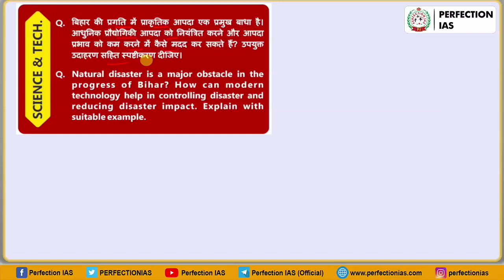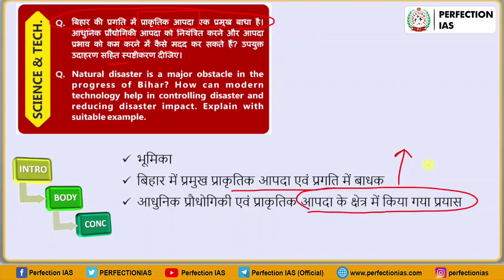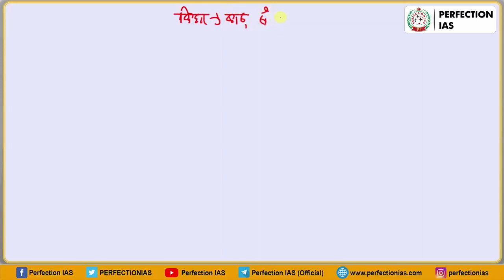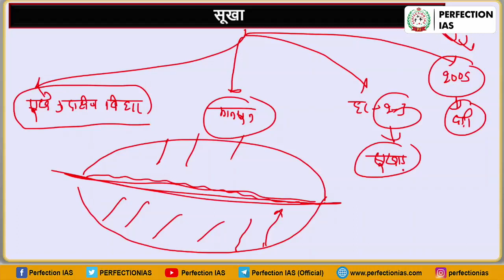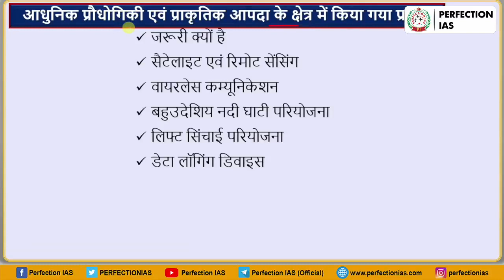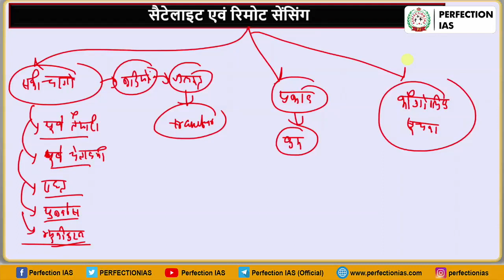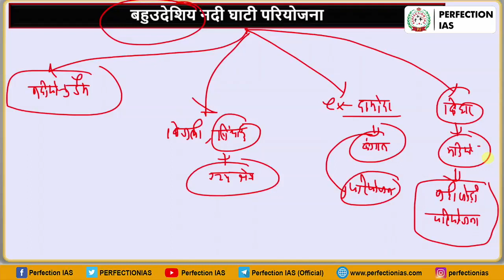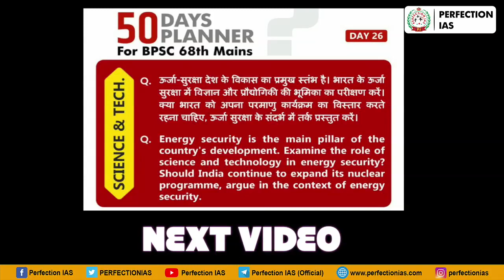50 DAYS |PLAN |FOR 68TH MAINS |SCIENCE & TECH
50 Days plan for 68th mains | Discuss the Natural disaster is a major obstacle in the progress of Bihar?

We have Launched 50 Days Planner for 68th BPSC Mains Exam (Free Answer Writing Practice) In this series we will complete GS I and II Answers

with updated format.

You will get Complete Model Answers in both Hindi

and English Medium.

Try writing daily answers and read the model

answer once shared.

All important topics will be covered.

Special Focus will be given in shorts answers too. You can submit your answers in this group

Model Answers of 50 Days Planner